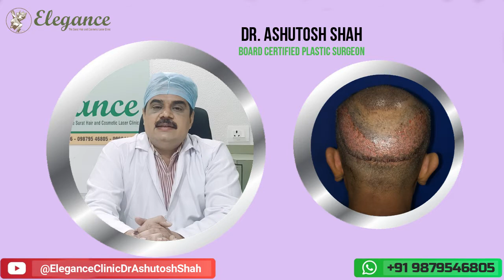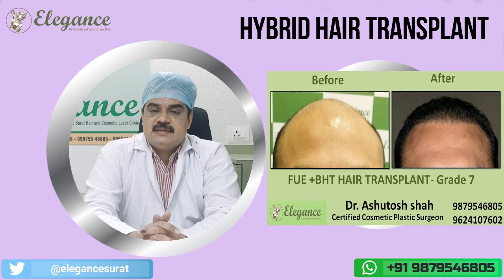Hybrid Hair Transplant by Cosmetic Surgeon Aashutosh Shah, Surat, Bardoli, Valsad, Bharuch, Daman.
Patients from Surat, Vadodara, Ankleshwar, Vapi, Valsad, Navsari, Selvasa, Bharuch, Bardoli, Daman for Hybrid Hair Transplant, Cross breed hair relocate is a blend of FUT and FUE hair reclamation procedure. An old strategy called strip just as the most recent methodology called FUE are performed together on a similar day. The advantages of this methodology would be that a solitary medical procedure might have the option to cover all spaces of misfortune. Schedule meeting with Dr. Ashutosh Shah.